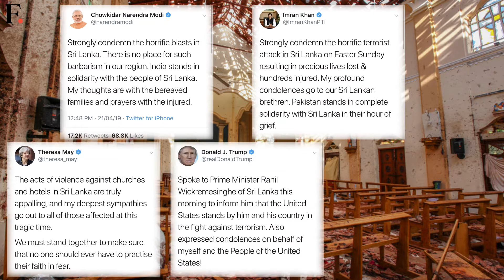SriLankaAttack | SHOWSHA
Here's taking a closer look at the tragedy that rocked the Sri Lankan capital on Easter